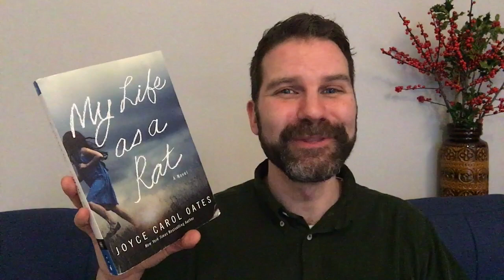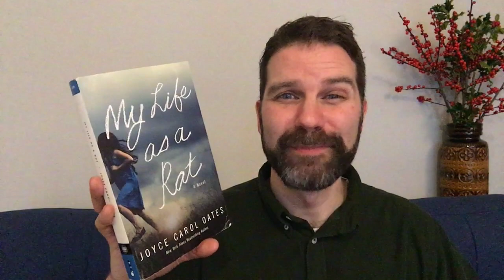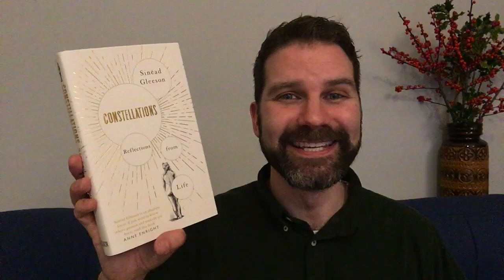The Best Books of 2019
I’ve read a lot of great things this year but here are ten of my favourite books. Some are prizes winners and others deserve prizes, acclaim and even more readers. Let me know your thoughts on any of my choices and some of your favourite reads from this year. Click ‘Show More’ for info.

My Life as a Rat by Joyce Carol Oates

Paul Takes the Form of a Mortal Girl by Andrea Lawlor